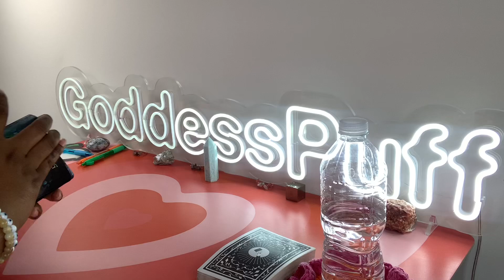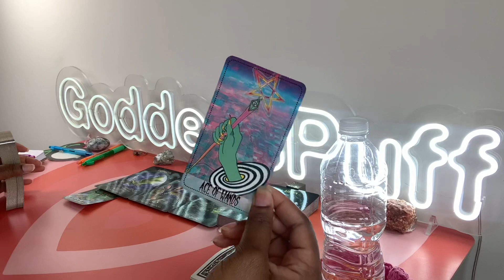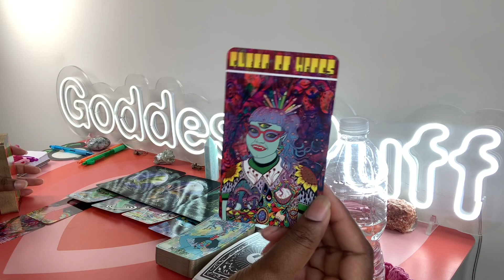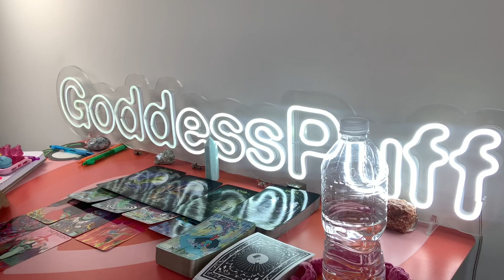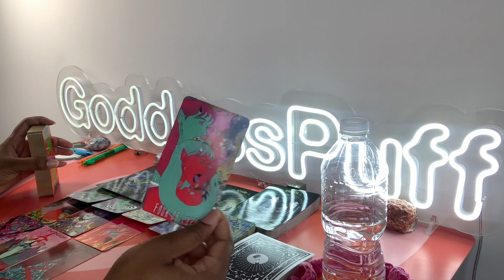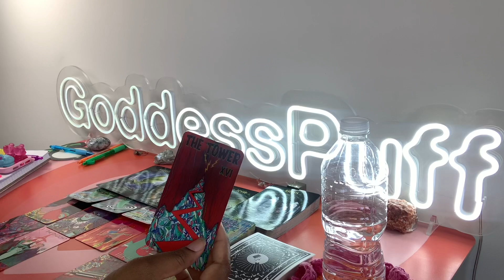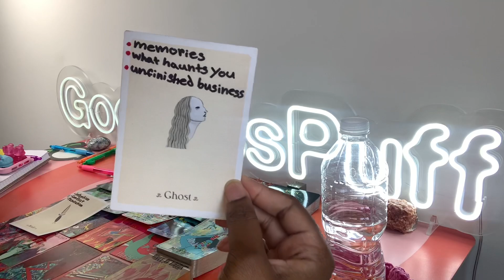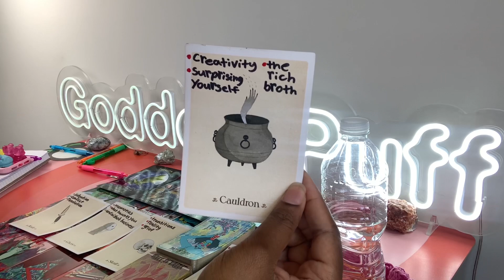VIRGO 🪄 THEY ALL WANT YOU! THE MAGICIAN IS MANIFESTING 🪄 FEBRUARY 2023 PSYCHIC TAROT READING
Virgo this is your psychic tarot reading for February 2023. Watch your Sun, Moon, rising, Venus and North Node signs for more clarity.

3. OPTIONAL: You are welcome to send a BRIEF message regarding information that you would like me to focus your reading on.